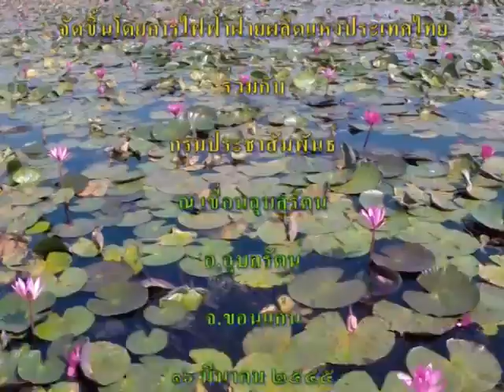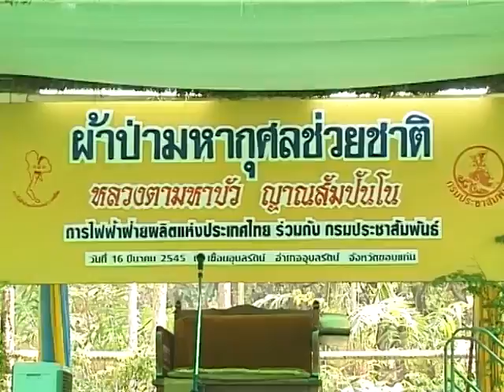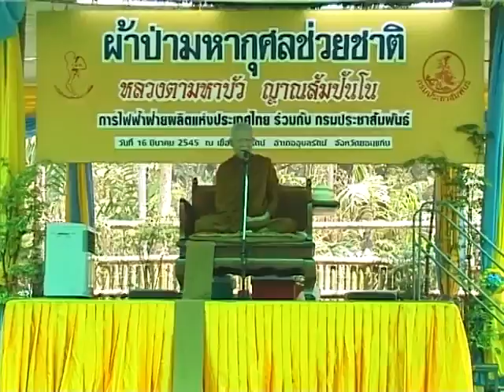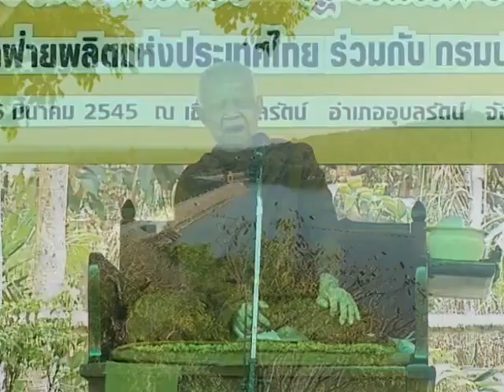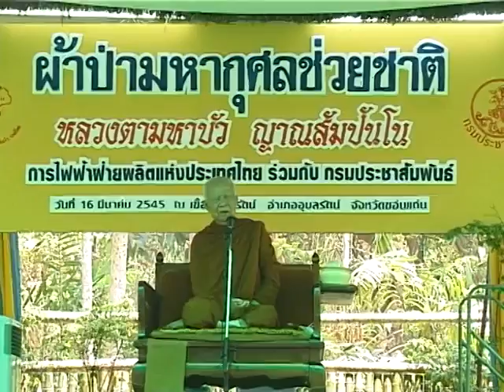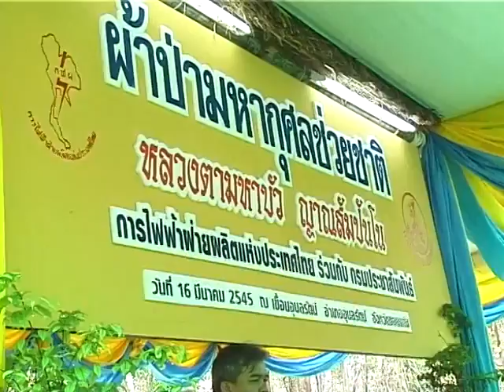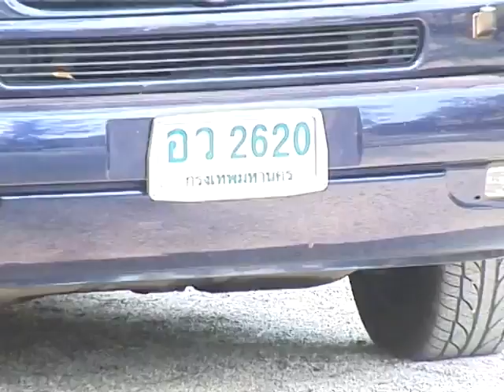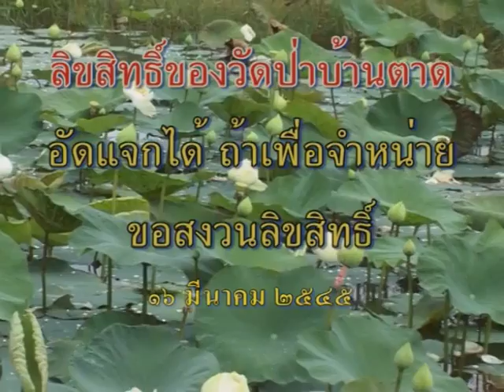หลวงตาพระมหาบัว แสดงธรรมและรับผ้าป่าที่ เขื่อนอุบลรัตน์ จ ขอนแก่น 16/ 03/ 2545 สาย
การไฟฟ้าฝ่ายผลิตแห่งประเทศไทย (กฟผ.) ร่วมกับเขื่อนอุบลรัตน์และกรมประชาสัมพันธ์ จัดงานผ้าป่าช่วยชาติถวายแด่ พระธรรมวิสุทธิมงคล (หลวงตาพระมหาบัว ญาณสัมปันโน) ณ เขื่อนอุบลรัตน์ ต.เขื่อนอุบลรัตน์ อ.อุบลรัตน์ จ.ขอนแก่น เวลา 11:00 น. ในโอกาสครบรอบ 36 ปี เขื่อนอุบลรัตน์ (ทีวีช่อง 11 ถ่ายทอดสด)